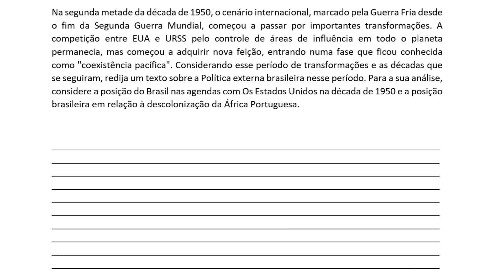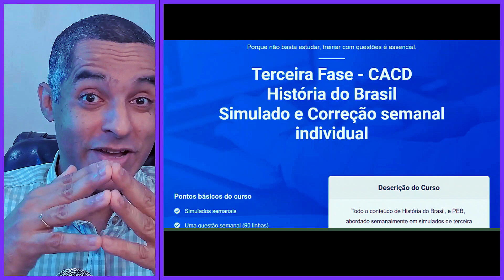Brasil África e Descolonização Portuguesa CACD Questão de Terceira Fase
Brasil África e Descolonização Portuguesa CACD Questão de Terceira fase é o assunto desse vídeo.
Como andam os seus conhecimentos sobre a política externa brasileira na segunda metade do século XX? Você sabe como o Brasil se posicionou em relação ao Estados Unidos na década de 1950? E em Relação à Portugal e ao colonialismo português na África? Como você se sairia se tivesse que enfrentar uma questão de terceira fase, discursiva, que te cobrasse esse assunto? Vamos testar?

Conheça nosso curso extensivo para o  PS/CAEM - ECEME - com início de nova turma em agosto/2021

relações internacionais, pragmatismo ecumênico e responsável,  cacd questões comentadas, questões cacd, concurso para diplomata, instituto rio branco,